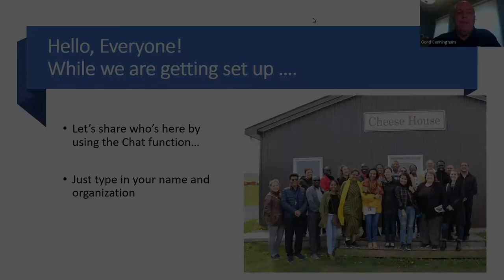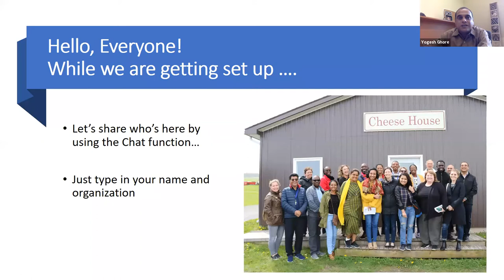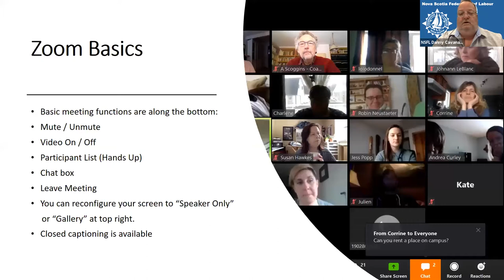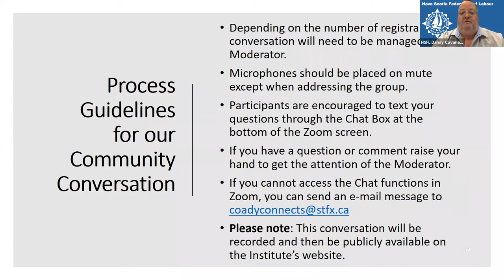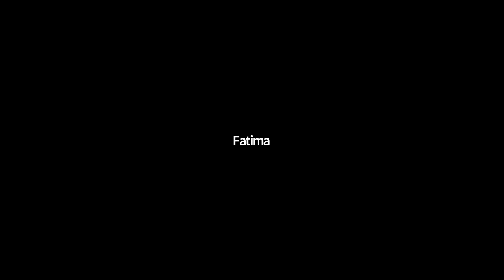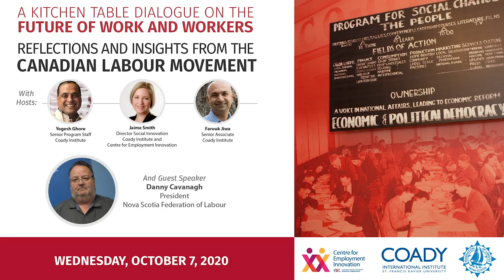Insights from the Canadian Labour Movement: Kitchen Table Dialogue on the Future of Work & Workers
This webinar is the fourth in a recently launched series of facilitated discussions exploring some of the key themes that are redefining work as we know it today. Focusing on the context in Nova Scotia in particular and integrating the broader Canadian perspective, issues that will be explored include the role of precarious workers, implications of a green / decarbonised economy for jobs and workers, a worker-centered response to new and emerging technologies, and the future of organised labour.